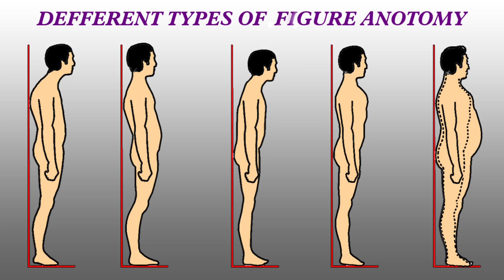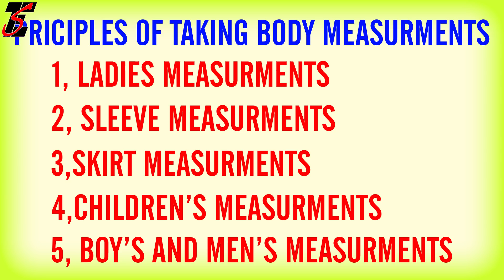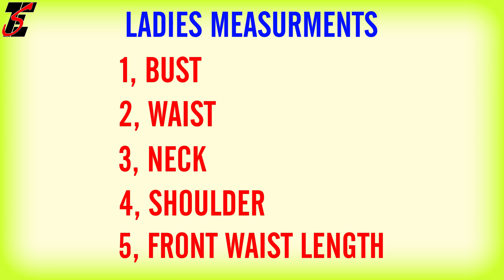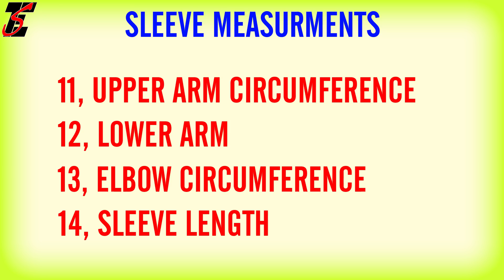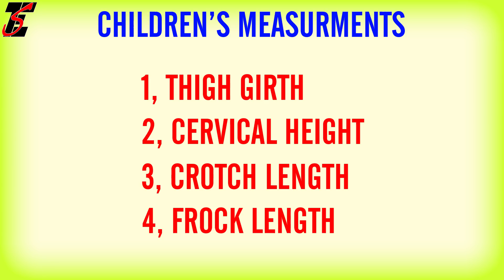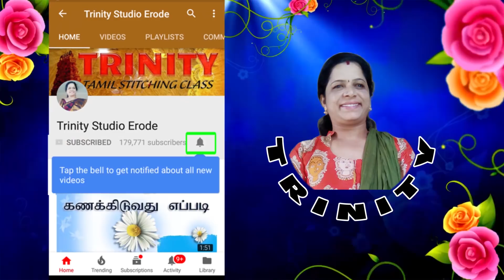தையல் பயிற்சி வகுப்பு -5,basic tailoring class in tamil